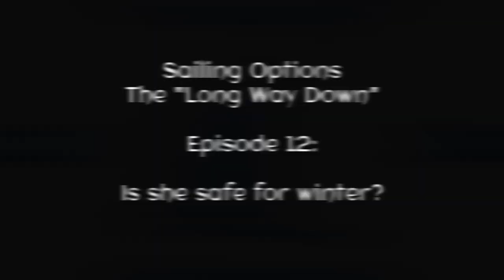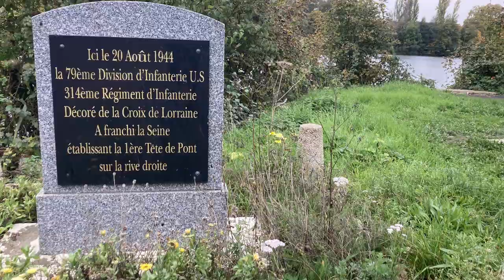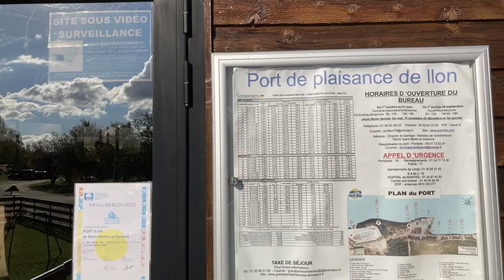Is She SAFE for WINTER ? Sailing French Canals and Rivers to Paris area.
Ep12: Safe winter moorings for nomad sailboats should be booked early. Did we know how far we'd sail ? No. Winterising the boat for the first time in a different country, in a big river, is daunting and worrying. As French Canal and River Water Gypsies we are sailing nomads without a permanent mooring and must leave Options in a secure and affordable place away from prying eyes and the wash of big barges. We had to be certain that on our return in spring she will still be there in one piece, on top of the water not under it!